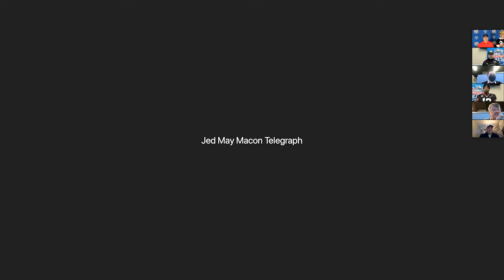01/01/21: Coach Kirby Smart, LB Ojulari and QB Daniels Post Game Interviews vs. Cincinnati